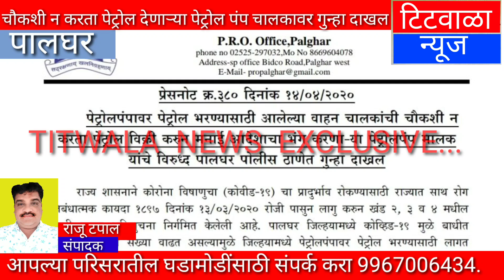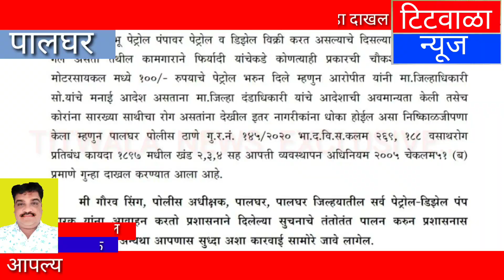चौकशी न करता पेट्रोल देणाऱ्या पेट्रोल पंप चालकावर गुन्हा दाखल...